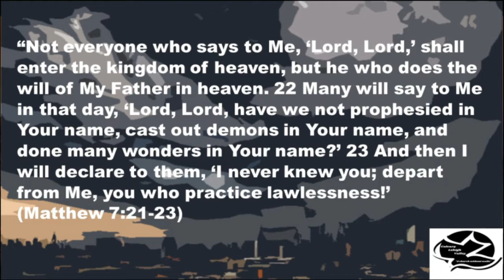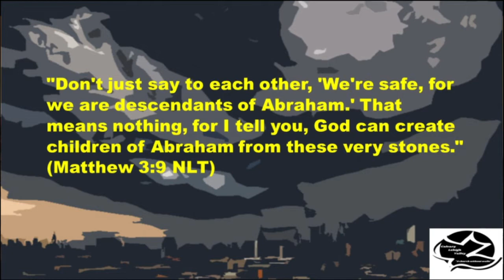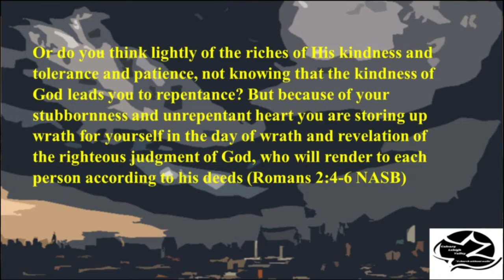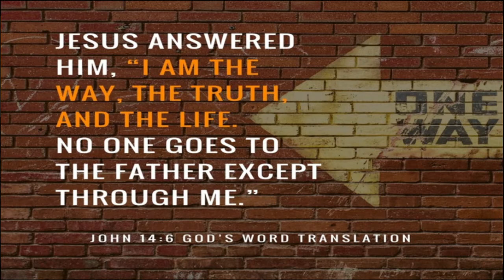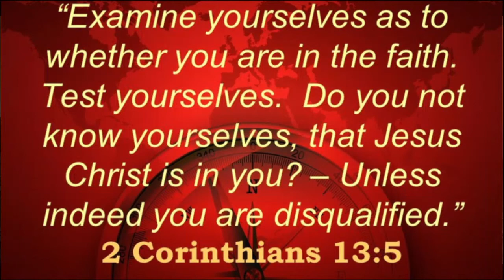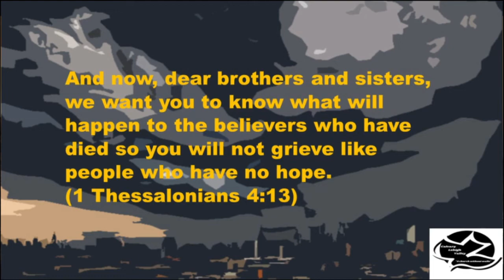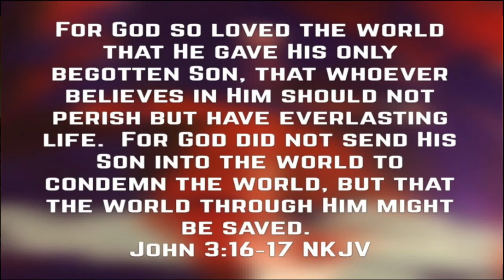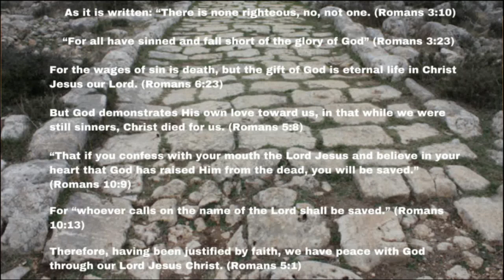Luke 5: 30-39 "Are You Saved?" 2021 11 14 10 31 10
There is something that Jesus says here…that gives us a clue as to who He is speaking of.
He says, “have we not” or some translations say, “did we not.”
Notice…it is not what Jesus did for them…it is what they did for themselves.
Didn’t we cast out demons…have we not done many wonders in Your name (That word wonders can be translated works)
Shouldn’t it be about what Jesus did for them…that through His finished work on the cross there is nothing we must do to earn our salvation.
The point Jesus is making is that they did these things in their own strength…because they were never empowered with the Holy Spirit…
And if they were never indwelt with the Holy Spirit…they were never saved!
But here is the really scary part of this passage of Scripture…they believed they were saved…
They believed they were made righteous by their works…just like the Pharisees did…so how could they make such a terrible mistake?
And what would that look like in the church today?